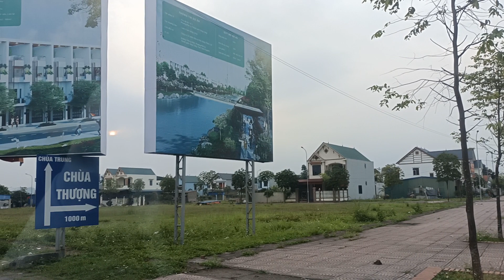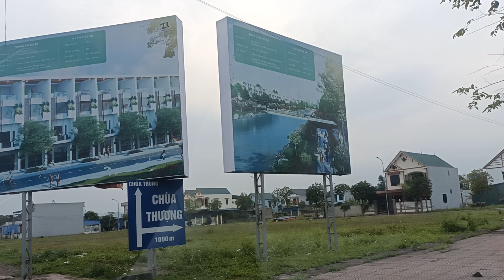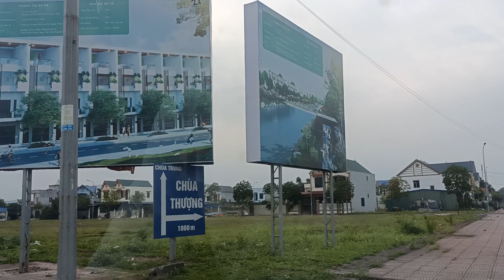NHỮNG LÔ ĐẤT ĐẸP Ở DỰ ÁN THIÊN LỘC TP SÔNG CÔNG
LH; 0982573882 ( Mr VĂN) batdongsanniemtin#